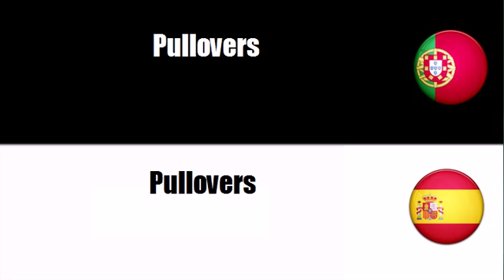Português+Espanhol = Vestuário exterior diverso